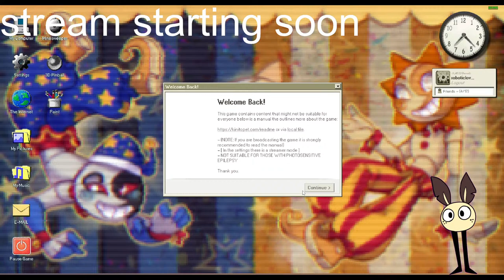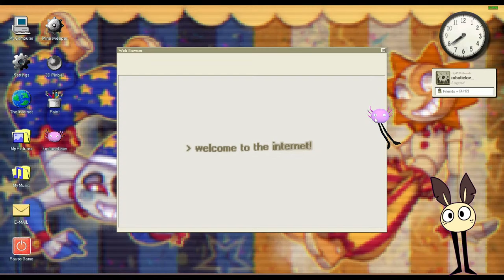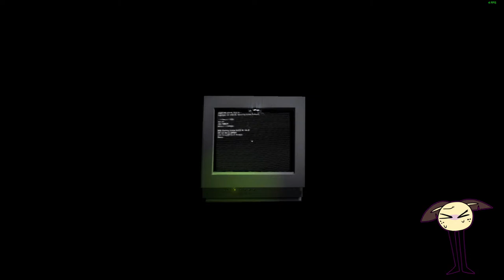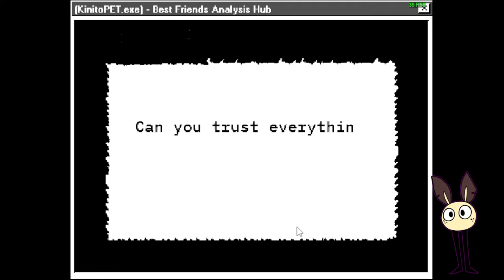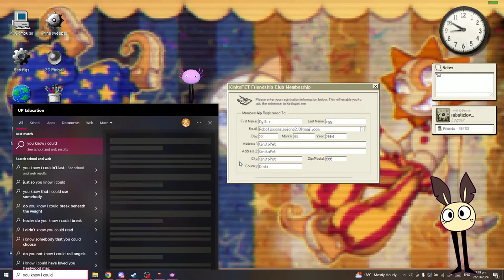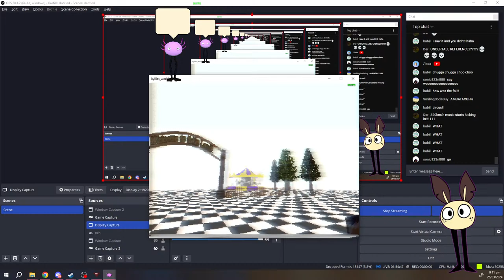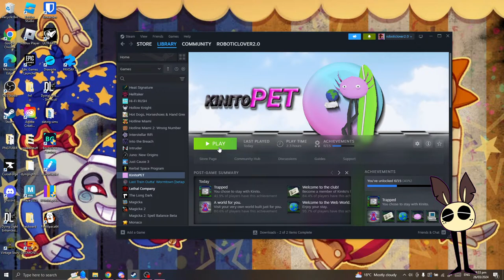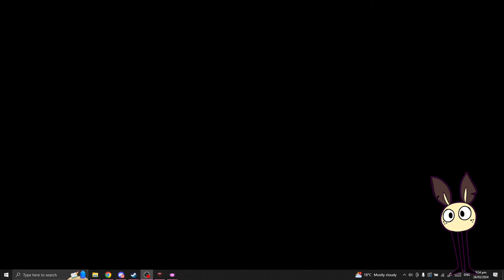KinitoPET :D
Hello :D today ill be playing KinitoPET
new discord that i hopefully wont abandon this time har har